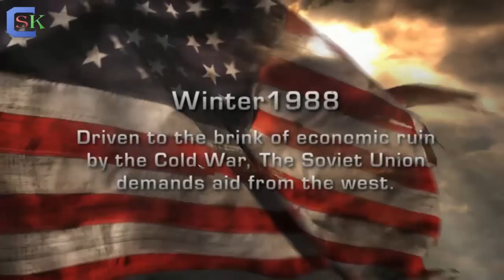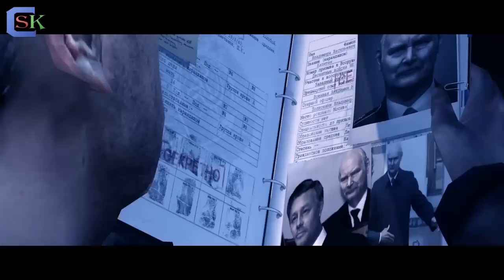World in Conflict - Mission 1 - Liberation!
black_knight започва нова поредица - World in Conflict! Пожелаваме ви приятно гледане. Споделяйте вашето мнение в коментарите!